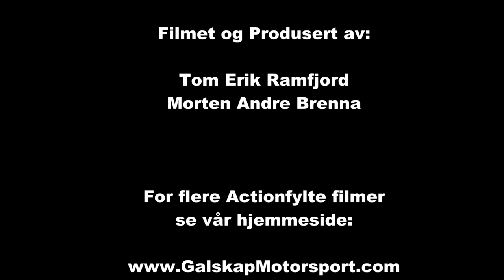Rally Trening Flesberg 29.12.2012